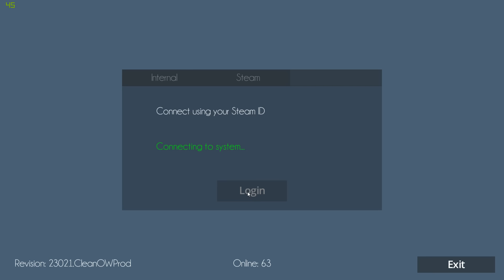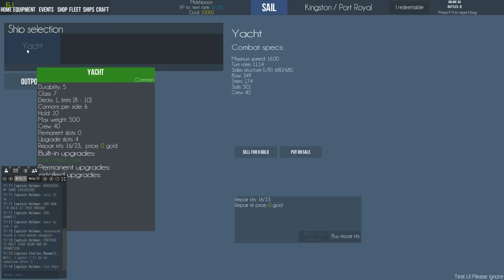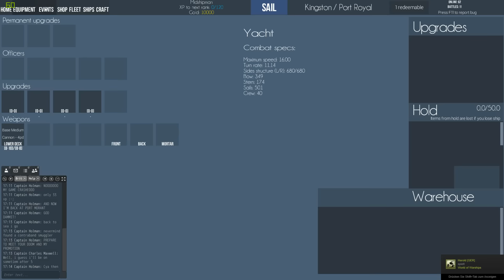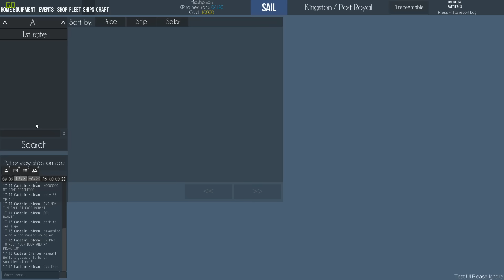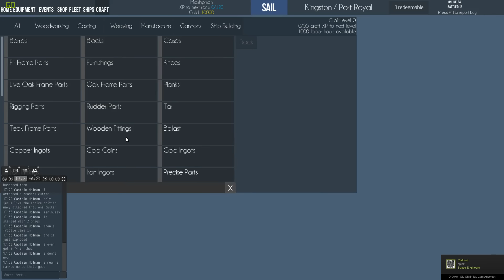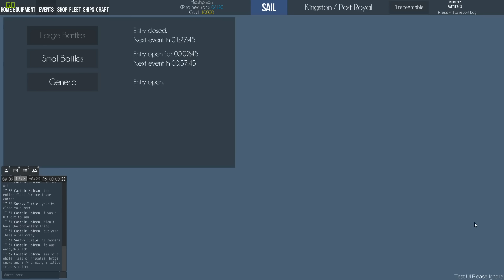Naval Action - for king and country - Deutsch #01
Ich spiele mit euch die beta zu Naval Action, einem 18./19. Jahrhundert Seekriegsspiel.